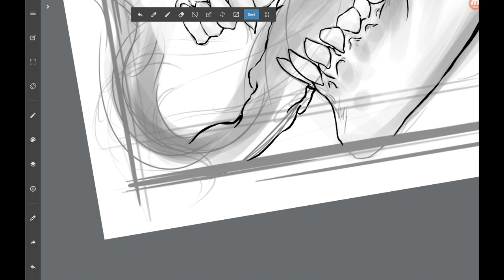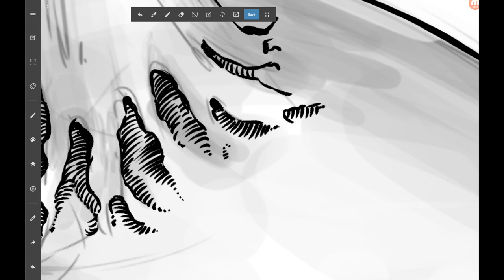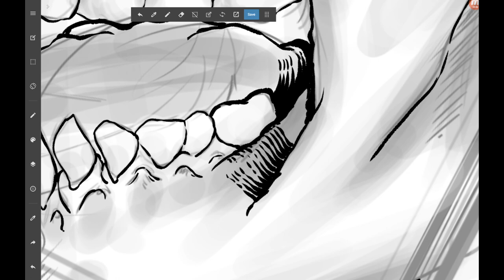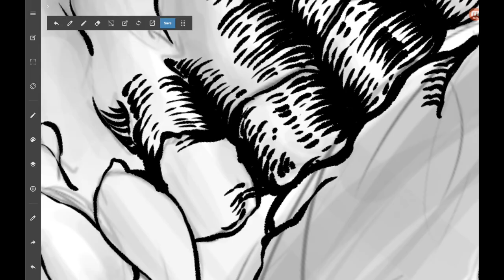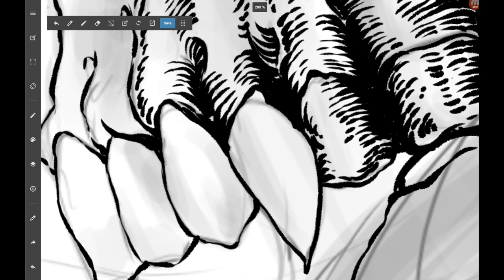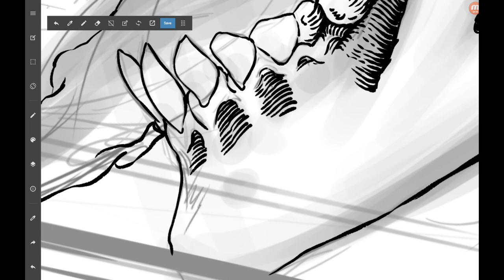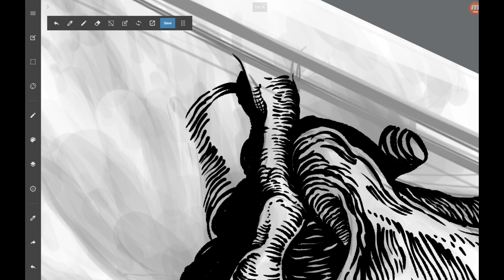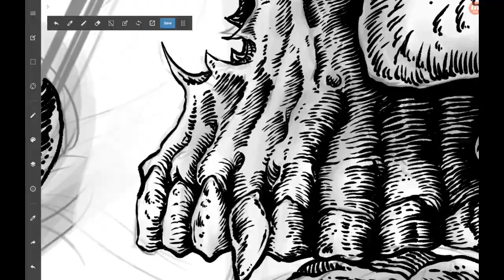Skull - Speed Ink Drawing - DIGITAL INK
¡Abayo!.

Software: Medibang Paint. Samsung Galaxy Tab